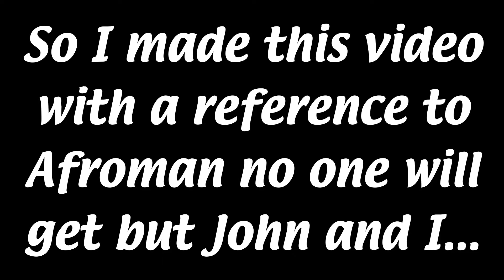No Audio And I Know Why ~ Lara Croft and the Temple of Osiris: Part 1 ~ TAVG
She named the dog Indy.

About The Game:

In her new adventure, Lara Croft travels to Egypt and joins forces with rival treasure hunter Carter Bell, and imprisoned gods Horus and Isis, to defeat the evil god Set.

With the fate of the world at stake, Lara and her companions must conquer gods and monsters of myth and legend to recover the fragments of Osiris and stop Set from enslaving all mankind.